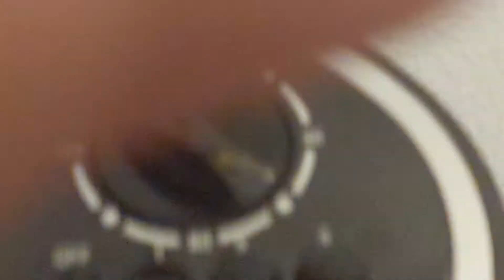Wentylator Kolumnowy SilverCrest - jak działa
Poznacie działanie Tego wiatraka, miłego oglądania